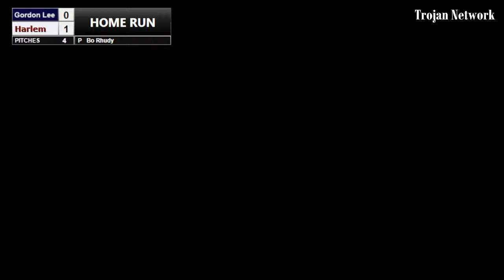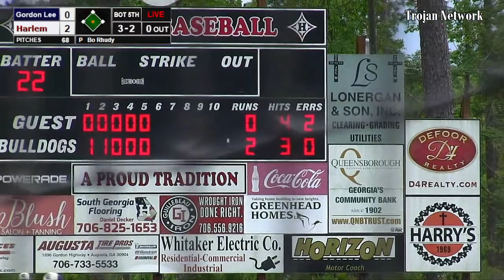Baseball - Gordon Lee @ Harlem - Round 3 State Playoff Game 1 (5-6-2023)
Gordon Lee High School Baseball
Chickamauga, Ga
Coach Mike Dunfee